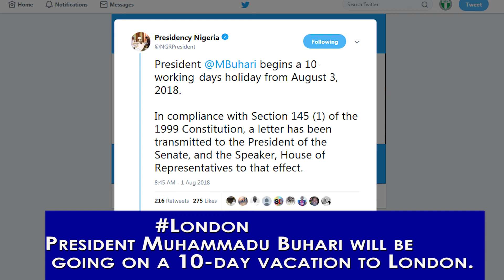ICYMI: Toke Makinwa's Skincare Line, Mourhinho Feuds With Martial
Bounce News brings you the hottest headlines on social media and beyond.